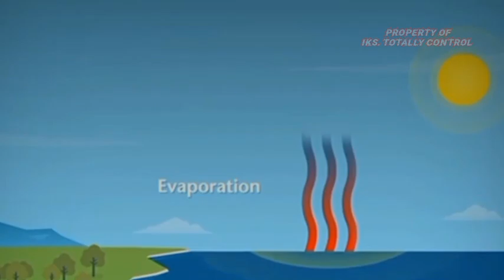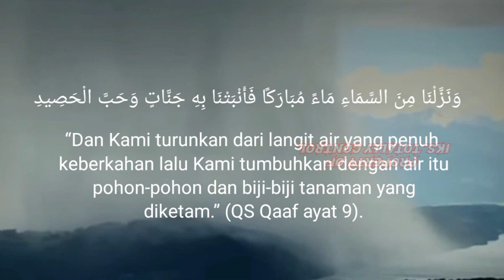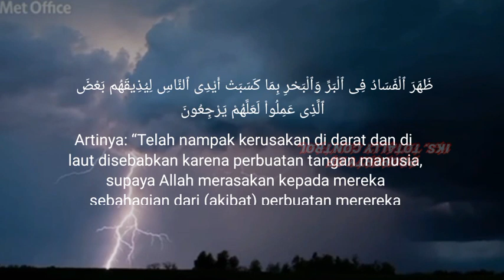BIOSAKA Alternatif menetralkan polutan air hujan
Hujan adalah proses kondensasi uap air di atmosfer menjadi butir air yang cukup berat untuk jatuh tiba di daratan.Dalam Islam jika ditelaah lebih jauh, hujan merupakan karunia dan hikmah luar biasa dari Allah SWT

Dalam air hujan terkandung 99 persen massa H2O, serta unsur-unsur terlarut seperti nitrogen dalam bentuk nitrat. Hal ini menunjukkan bahwa air hujan punya peran penting dalam mentransfer nitrogen dari langit ke tanah. Melalui air hujan, tanaman bisa menyerap kandungan nitrat yang diperlukan untuk proses metabolisme.

وَنَزَّلْنَا مِنَ السَّمَاءِ مَاءً مُبَارَكًا فَأَنْبَتْنَا بِهِ جَنَّاتٍ وَحَبَّ الْحَصِيدِ
“Dan Kami turunkan dari langit air yang penuh keberkahan lalu Kami tumbuhkan dengan air itu pohon-pohon dan biji-biji tanaman yang diketam.” (QS Qaaf ayat 9).